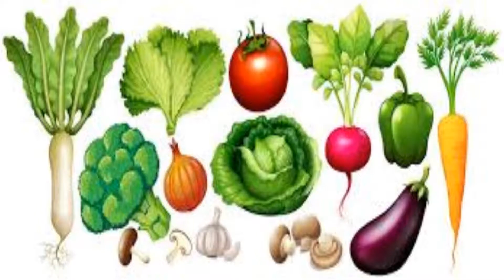7 alimentos que debes evitar cenar si estás a dieta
El metabolismo del cuerpo es más lento en la noche, por lo que comer ligero es lo ideal
Hay alimentos que definitivamente no podemos consumir a la hora de cenar estando a dieta, especialmente si queremos asegurar una correcta digestión que nos permita descansar adecuadamente. A continuación, hablo sobre 7 de estos alimentos.
1. Cereales con leche.
2. Embutidos.
3. Pan, patatas y pastas.
4. Frutas calóricas.
5. Pizzas.
6. Vegetales.
7. Carnes rojas.